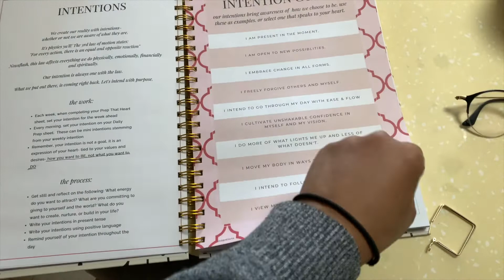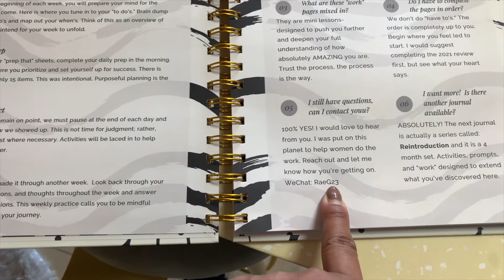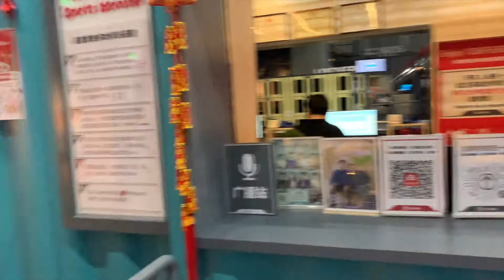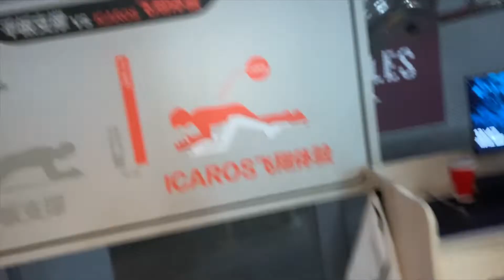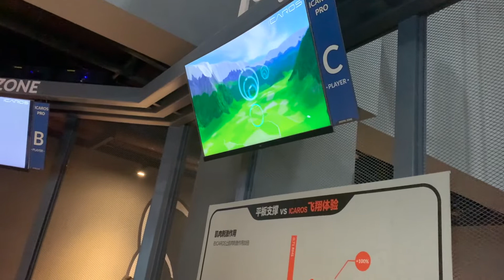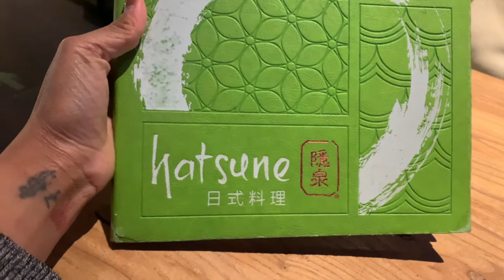Vlog Funday/Food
It was supposed to be a girls day but it turned into a bestfriend day. There was climbing riding and shooting.

Business Socials:
Wechat ID: gleneyabeauty